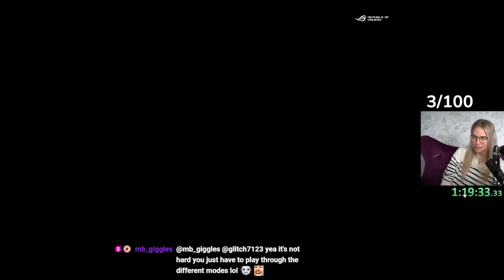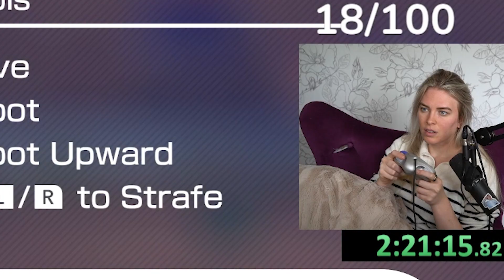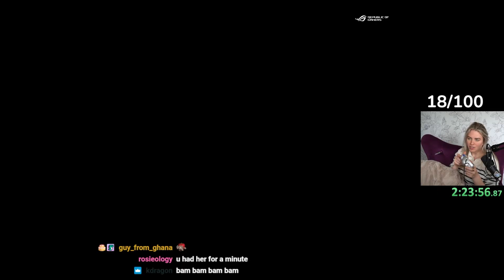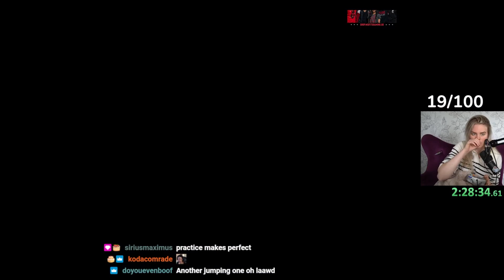I'm the best speedrunner..